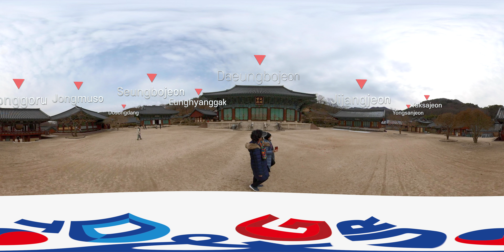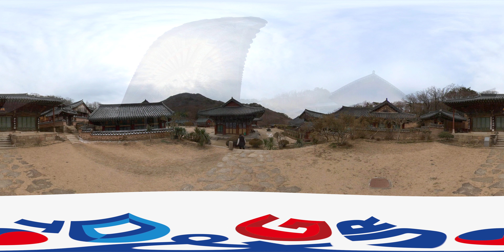[D&G TOUR] KOREA, JEOLLA-DO --Songgwangsa Temple